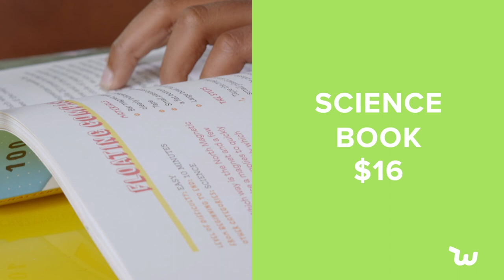Life at Home: Experiment Book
Homeschooling has its ups and downs, but we've got what you need to make it work -- at prices you can't resist. Shop on Wish for everything you need for virtual learning, having fun, and relaxing at home right